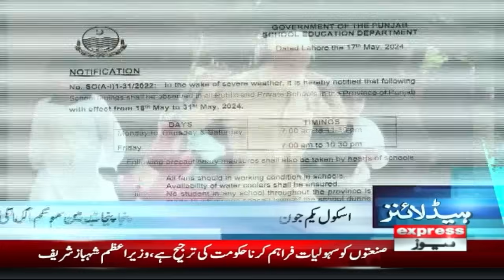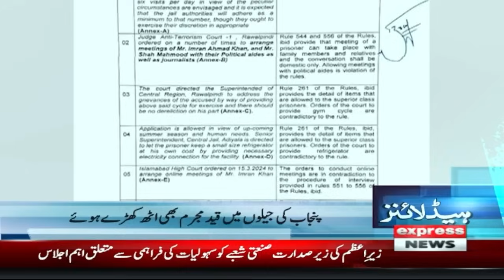Imran Khan In Trouble | News Headlines 3 AM | Latest News | Pakistan News